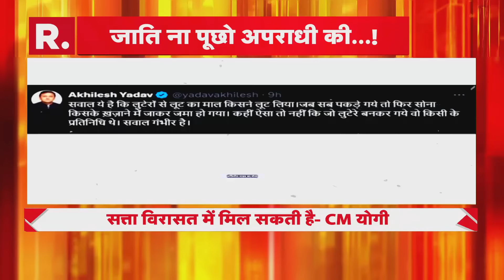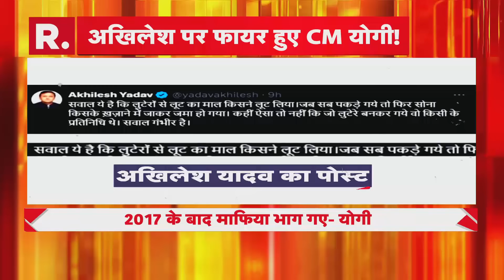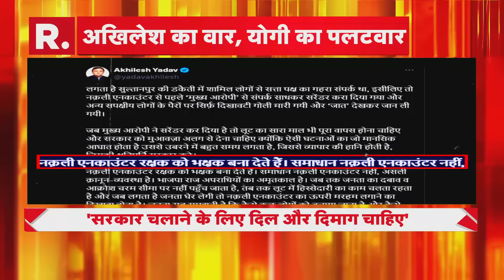मंगेश यादव के एनकाउंटर पर शुरू हुई सियासत, Akhilesh ने दिया बड़ा बयान | R Bharat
उत्तर प्रदेश के सुल्तानपुर में डकैती के एक आरोपी को 5 सितंबर को पुलिस एनकाउंटर में गोली लगने से मौत के मामले में मजिस्ट्रियल जांच के आदेश जिला प्रशासन की तरफ से दिए गए हैं. हालांकि इस एनकाउंटर पर काफी सवाल उठ रहे हैं और समाजवादी पार्टी प्रमुख अखिलेश यादव ने प्रतिक्रिया दी है. वहीं रविवार को अखिलेश यादव के बयान पर सीएम योगी आदित्यनाथ ने जवाब दिया है.